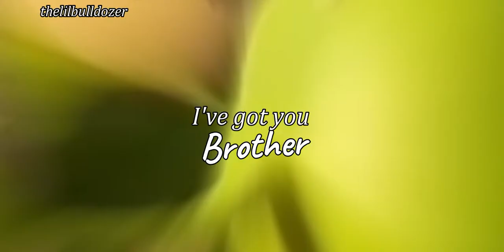Mike and Sully || Brother (Monsters Inc AMV)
This was my favorite movie as a child and my mom jokingly said I should make an AMV of it, so... that's exactly what I did!
Edited By: Madison P (Books and Madi)
Audio: Brother Kodaline
Video: Monsters Inc by Pixar; Monsters University by Pixar